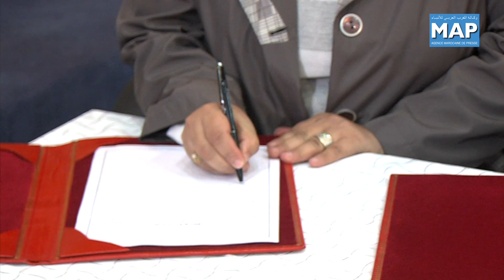يوم دراسي بالرباط حول سلامة النقل المدرسي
نظمت كل من وزارة التجهيز و النقل و اللوجستيك و اللجنة الوطنية للوقاية من حوادث السير بشراكة مع وزارة التربية الوطنية و التكوين المهني، و مجموعة من الهيئات المهنية عن قطاع النقل المدرسي، يوماً دراسياً حول سلامة النقل المدرسي بالرباط و ذلك يوم الأربعاء 20 نونبر 2013
و يندرج تنظيم هذا اللقاء في إطار تدعيم الإستراتيجية التربوية المندمجة الهادفة إلى ضمان سلامة أفضل في الوسط المدرسي و حث جميع المتدخلين في المنظومة التربوية على تكثيف الجهود من أجل توفير الشروط الملائمة لضمان سلامة تنقل الأطفال.